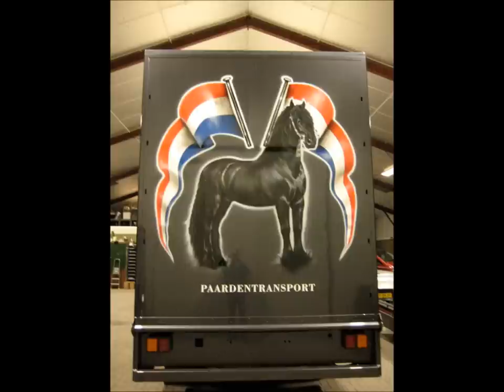Scania T143 Maurist Haasnoot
Scania T143 de chez Maurist Haasnoot
Superbe réalisation !